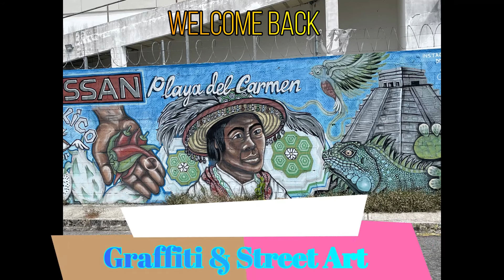TOP THINGS TO DO IN PLAYA DEL CARMEN, MEXICO - BE AMAZED BY THE BEST GRAFFITI IN SOUTH AMERICA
Mexico is one of the NUMBER 1 TOURIST DESTINATION for tourists around the world. There is just so much to see, so many amazing cities to visit.

Most tourists come to Mexico searching for the perfect summer vacation, tanning and sipping Margaritas by the blue Caribbean waters. If that is your goal, your best bet is to head to Playa Del Carmen. While not as big as the neighboring Cancun, Playa Del Carmen is famous for crystal-blue waters and a relaxing atmosphere.

However, if you feel a little adventurous and want to explore a little, you'll find no better activity than scouting the streets of Playa del Carmen for graffiti and street art. Here you'll find some of the highest quality art in the whole of South America, and possibly the world.

We spent 4 months traveling around Mexico and put together this series of videos reviewing the TOP CITIES TO VISIT and the TOP THINGS TO DO in each one of them.

Come with us and explore!
You should also watch our videos of these other top destinations in Mexico:

TOP THINGS TO DO IN PLAYA DEL CARMEN, MEXICO - BE AMAZED BY THE BEST GRAFFITI IN SOUTHAMERICA

GEAR USED IN THIS VIDEO:
DJI Osmo Mobile 6 (Amazon)
DJI Mavic Air 2 (Amazon)
DJI Wireless Lavalier Microphone (Amazon)
Apple iPhone 12 Mini (Amazon)
GoPro HERO9 (Amazon)